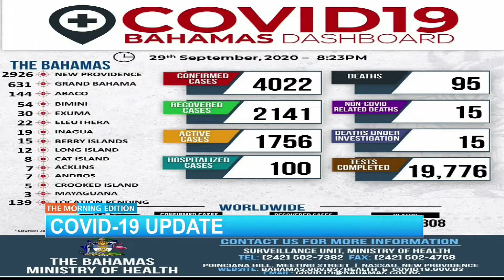Covid-19 Updates & Closures